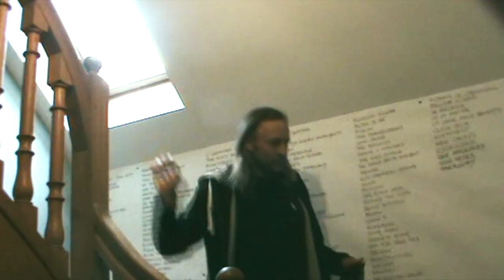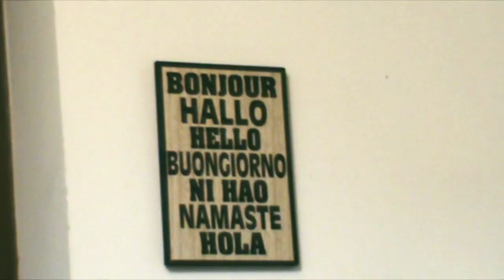DELACAVE - Crossing Times - [TMR043]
Few years have passed, the two cutie-pies are ready for another batch of gloomy-wave gems.
To come on March 3rd, 2023 on Teenage Menopause Records

Quelques années ont passées depuis leur dernière sortie, et le fantastique duo Gloomy Wave a hate de dévoiler son nouvel album à sortir sur Teenage Menopause Records le 3 mars 2023.